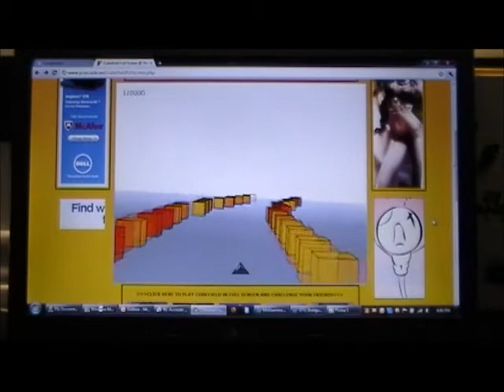Cubefield - Does it get that fast?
It takes some serious reflexs to handle speeds this fast.